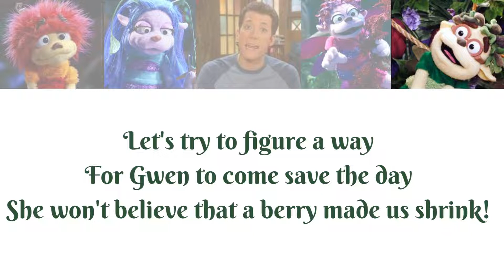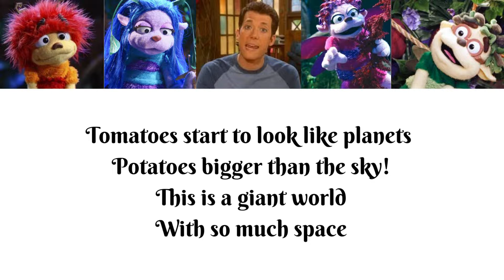Johnny and the Sprites ~ A Giant World (Color Coded Lyrics)